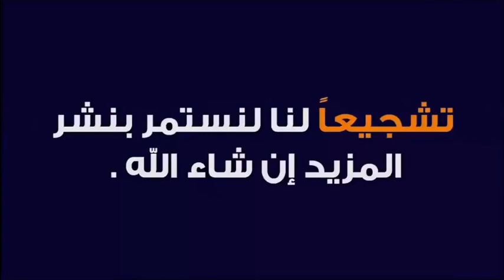أيهما أفضل صدقة السر أو العلانية 🕌 مع الدكتور طيب كريبان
جديد 2020 : أيهما أفضل صدقة السر أو العلانية 🕌 مع الدكتور طيب كريبان
 ▬▬▬▬▬▬ஜ۩☺۩ஜ▬▬▬▬▬
 ▬▬▬▬▬▬ஜ۩☺۩ஜ▬▬▬▬▬
⛔ أحبابي الكرام ، إذا أعجبكم الفيديو رجاءاً لا تنسوا :

 ▬▬▬▬▬▬ஜ۩☺۩ஜ▬▬▬▬▬
مواضيع سابقة

🕌 عَنْ أَبِي هُرَيْرَةَ، عَنِ النَّبِيِّ صَلَّى اللهُ عَلَيْهِ وَسَلَّمَ قَالَ:
 ▬▬▬▬▬▬ஜ۩☺۩ஜ▬▬▬▬▬
⚠️ توضيح مهم ❗

 ▬▬▬▬▬▬ஜ۩☺۩ஜ▬▬▬▬▬
# هاشتاغ الموضوع #